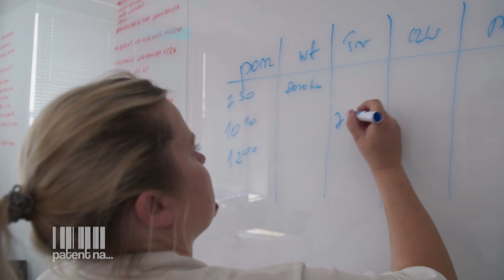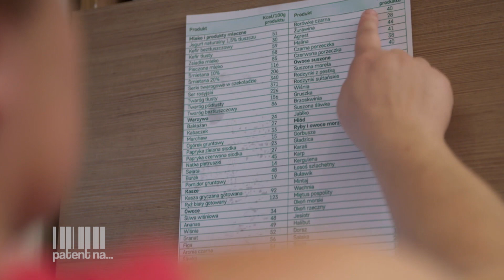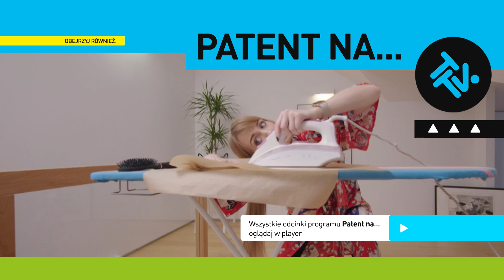Żeby zjeść jogurt, musiała biegać po schodach [Patent na...]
Wystarczy trochę pokombinować i mistrzowie tej dziedziny zawsze osiągają swój cel. W najbliższym odcinku dzięki „Patentowi na…” widzowie nauczą się nie tylko jak tanim kosztem urządzić sobie domowe spa, ale dowiedzą się również w jaki sposób zarobić na byciu podobnym do amerykańskiej gwiazdy oraz jak poderwać idealnego kandydata na męża?